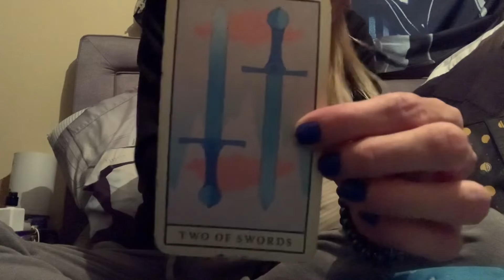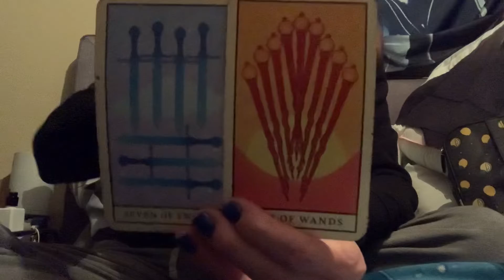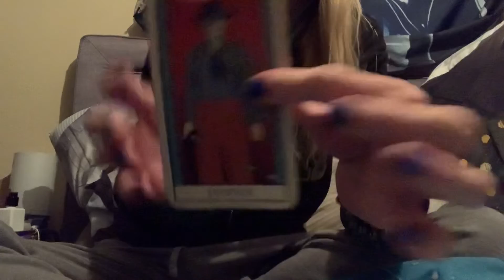Pisces: No Thanks. I’m Good.